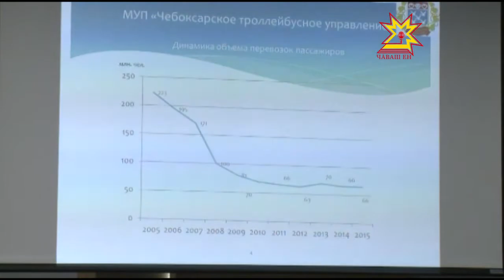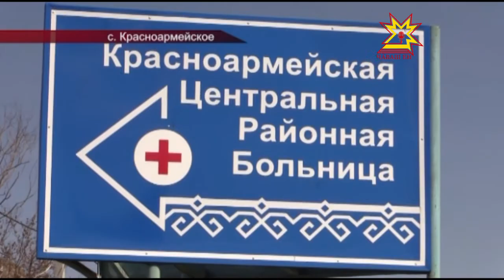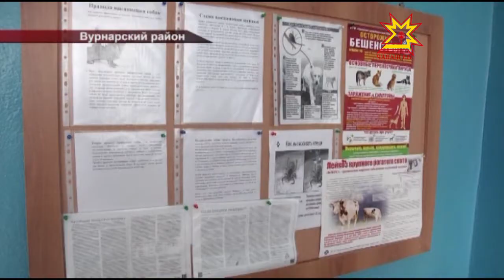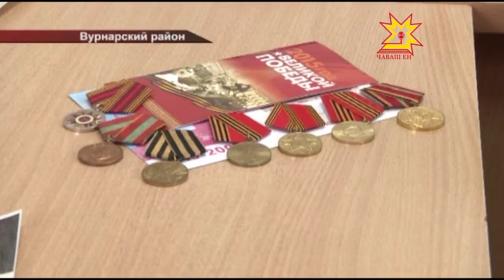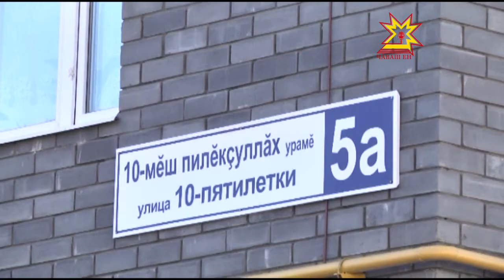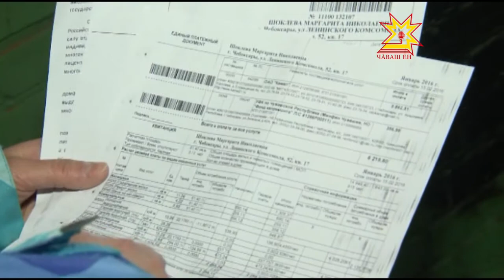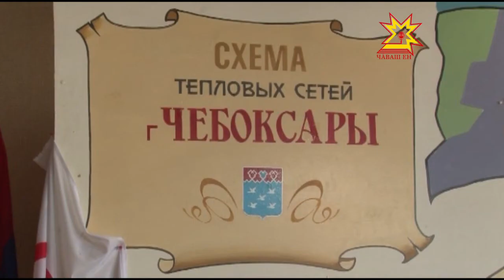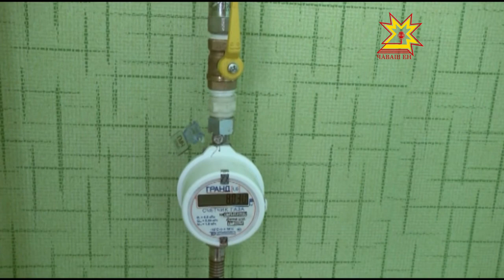Республика 27 04 2016 на русском языке Вечерний выпуск